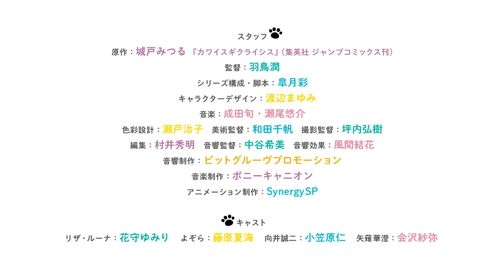Kawaisugi Crisis(Too Cute Crisis)-Trailer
――O “kawaii” da terra sacode o universo―― O anime de TV “Kawaisugi Crisis” começará a ser transmitido a partir de abril de 2023 Site oficial

☆ “ Informações sobre o trabalho de Kawai Cedar Crisis [Equipe de produção] Trabalho original: Mitsuru Kido “Kawai cedar Crisis” (publicado pela Shueisha Jump Comics) Diretor: Jun Hatori Composição da série Roteiro: Aya Satsuki Design de personagem: Mayumi Watanabe Haruko Diretor de arte: Chiho Wada Diretor de Fotografia: Hiroki Tsubouchi Edição: Hideaki Murai Direção de Som: Nozomi Nakatani Efeitos Sonoros: Yuka Kazama Yumiri Yozora como Natsumi Fujiwara Seiji Mukai como Niya Ogasawara Mitsuhiko Azuma: Mitsuhiko Midorikawa Sasara: Miyu Tomita [Visão geral] Liza Luna, uma investigadora enviada à Terra pelo império espacial "Azathos", que controla muitas estrelas. A princípio, ele pensou que seria bom destruir a terra, que tem um baixo nível de civilização, o mais rápido possível, mas encontrou um "gato" em um café que passou. Liza fica chocada com a "fofura" de outra dimensão - "kawaii" realmente salvará a terra!? ?